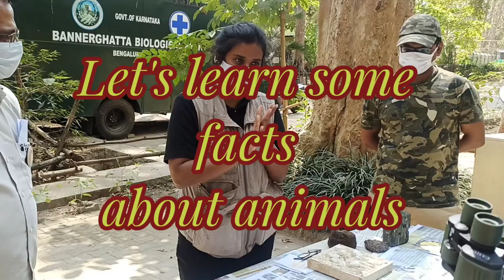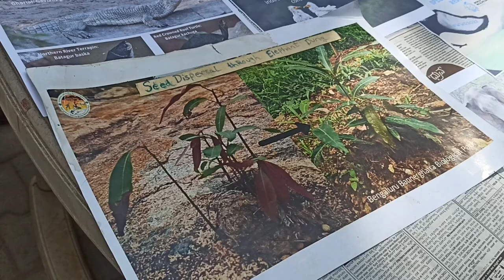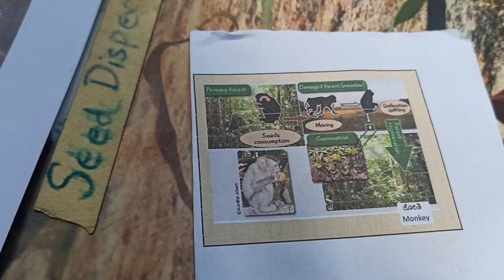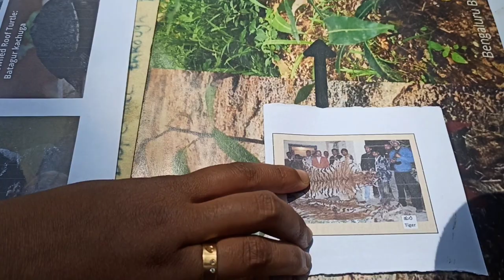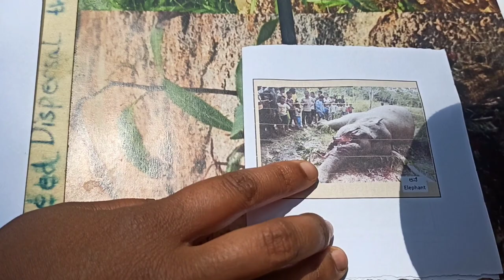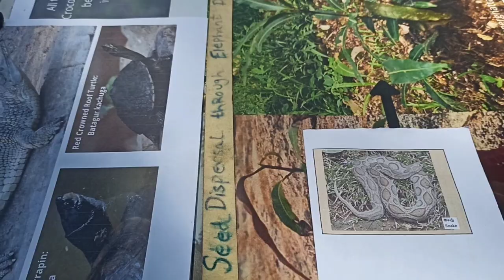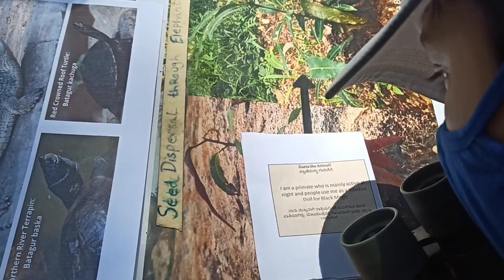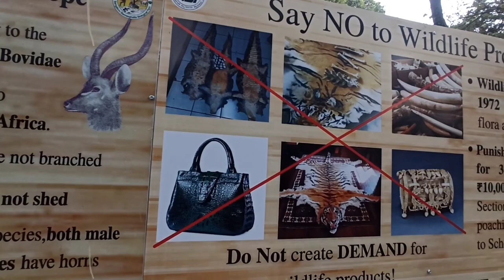Why should we save the endangered species?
This was a fun and informative video.. Here we will learn the importance of animals and the learning will be to save animals and protect them as they are important for our nature...🌿🍃

save animals🐵🐔🐶🐷 save earth🌎